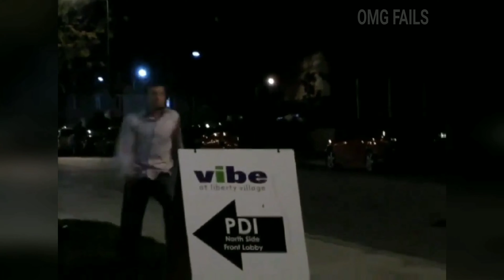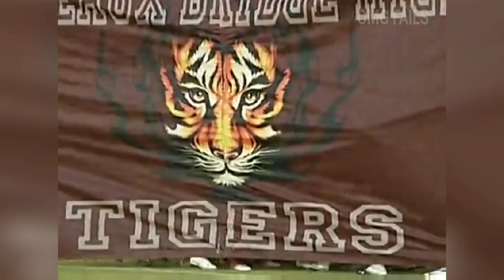I saw the sign! 😂😯